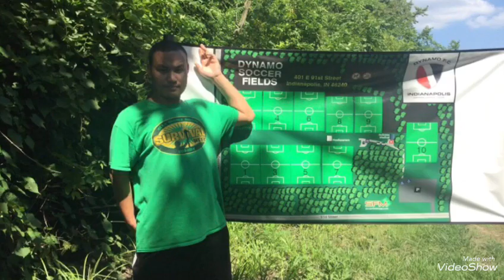By khumaw reh photos show 2021 in Thailand karenni people talkshow video?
By khumaw reh photos show 2021 karenni people talkshow video